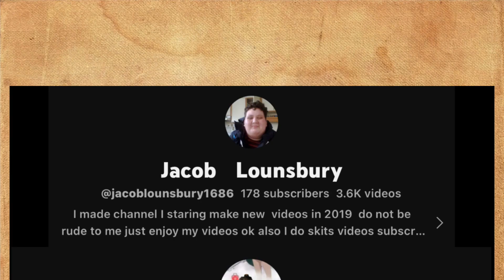Shoutout & Subscribe to my friends! Part 1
Daniel410#7156
Ginger Bob (Anti 2 18s Gang)#2588
LordZ#5536
HellBoy#6085

AND ALSO DON’T FORGET TO ADD ME ON DISCORD IF YOU HAVE A DISCORD!

My Discord Name:
C-Crystal#2699